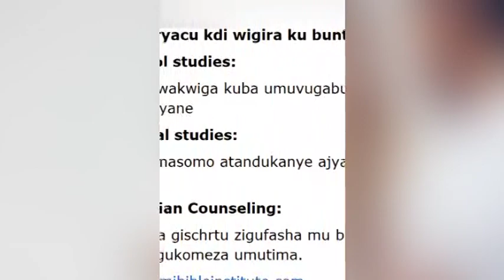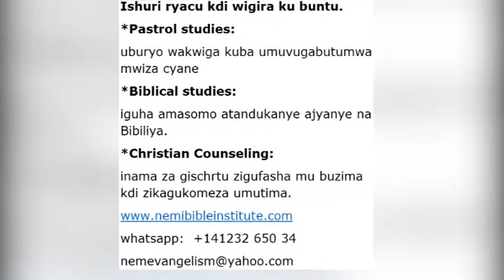INAMA Y’ ABASHAKANYE #10: SIGAHO WIHANGANA BY NEMI TV